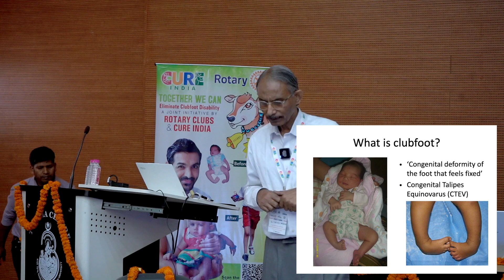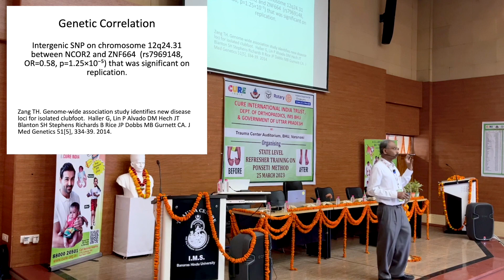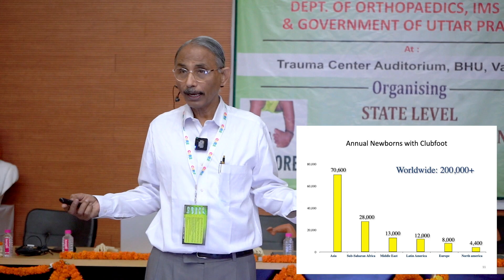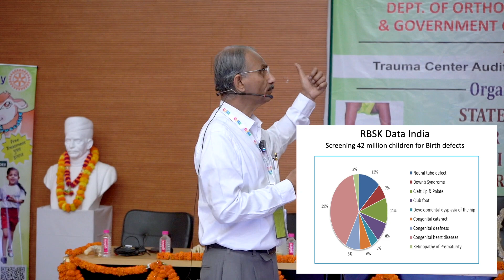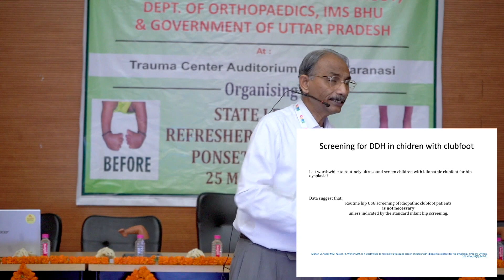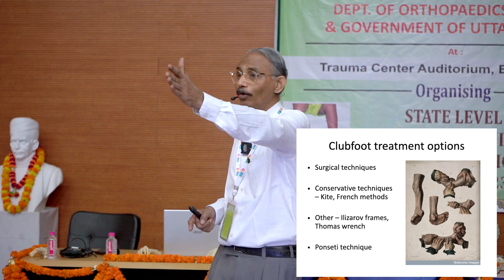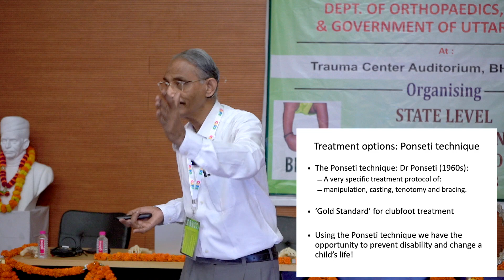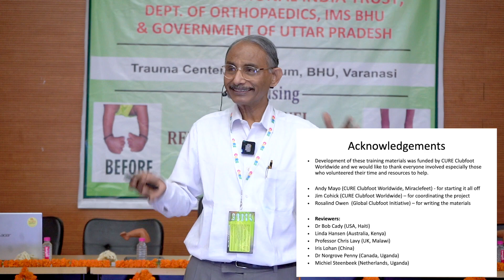Ponseti method of Clubfoot Management Training - 1- Dr. Mathew Varghese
CURE India is a 14 years old Indigenous transformation organisation that has transformed the lives of more than 97,000 children born with clubfoot disability across all the states of India. There are 356 designated clubfoot clinics and we have a committed team of 300 development professionals.